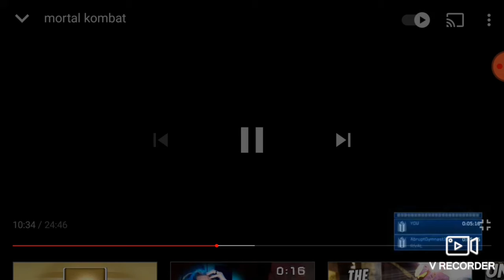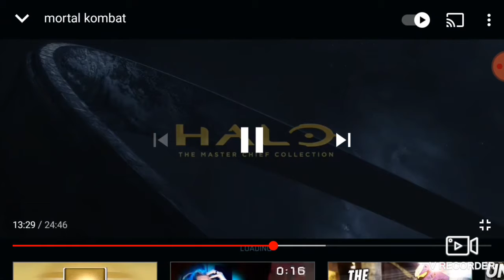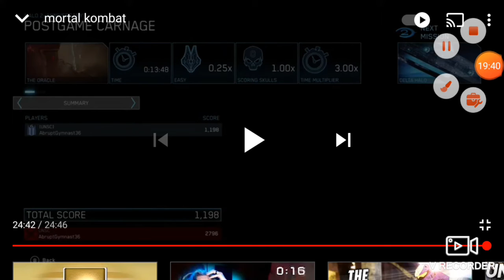halo 2 oracle speedrun 13:48 min